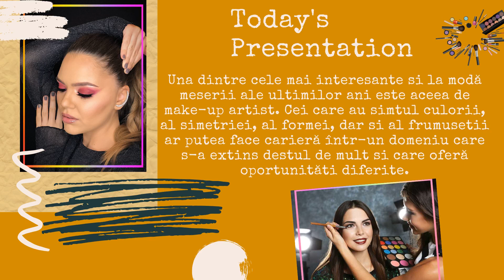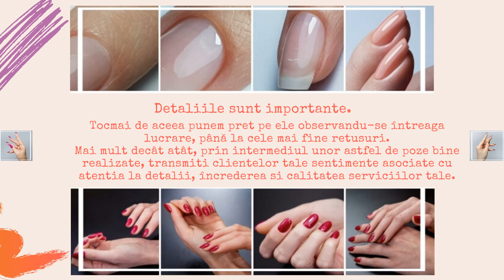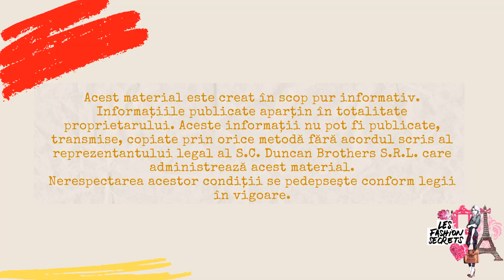Prezentare Duncan Brothers - Make-up Professional Photography x Nail Art x Fashion Photography